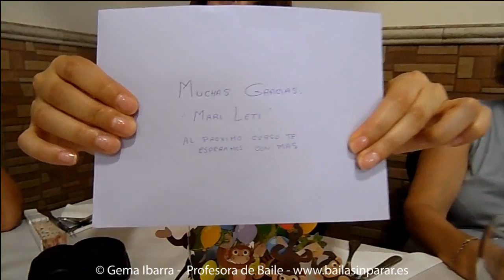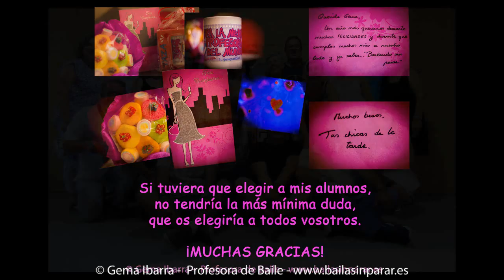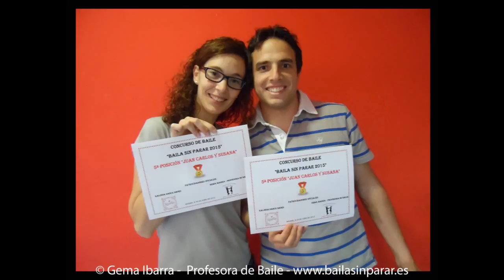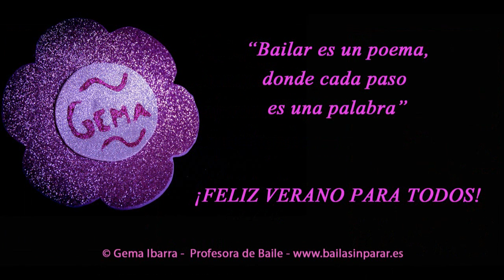Fin de Curso Escuela de Baile "Baila Sin Parar 2015"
Fin de curso 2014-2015 Escuela de Baile  "Baila Sin Parar"

Ha sido muy difícil resumir nueve meses juntos en unos 15 minutos, pero mucho más difícil fue resumir miles de palabras de agradecimiento hacia todos vosotros por todo lo que hacéis por mi, pero al final me quedé con la que lo resume todo:

GRACIAS

Profesora: Gema Ibarra